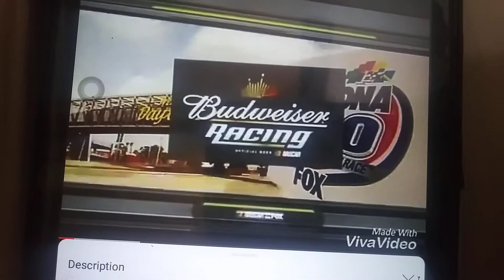Episode 1418 NASCAR On Fox Promo